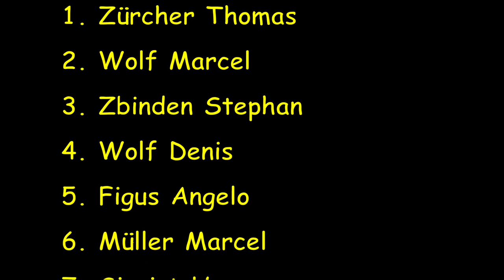2015 Nürburgring, Renault Classic Cup, RCC, 1. RL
2015 Nürburgring, Renault Classic Cup, RCC, 1. RL